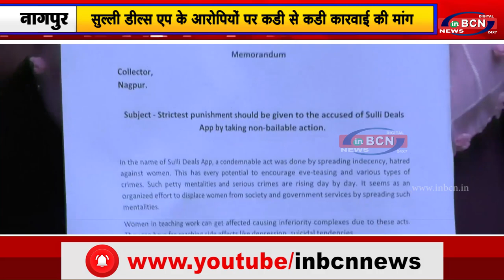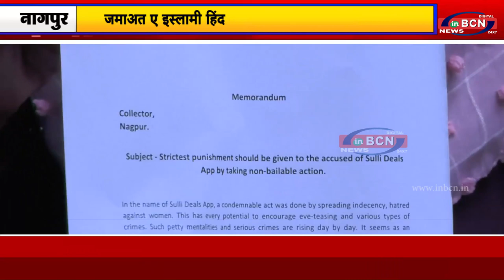सुल्ली डील्स एप के आरोपियों पर कडी से कडी कारवाई की मांग | INBCN NEWS